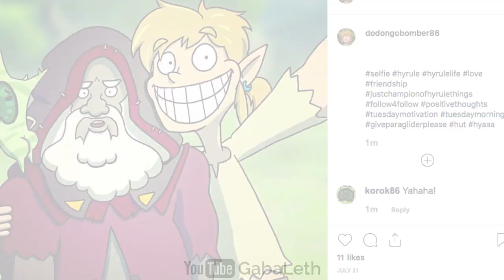When Link Uses Social Media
► Thanks to Wooden Plank Studios for giving GabaLeth permission to make videos outta their comics!

► Cast
Link - Carrick "RaccoonBro" Inabnett